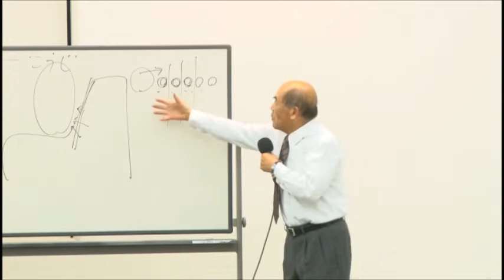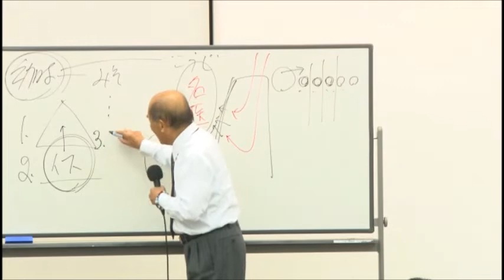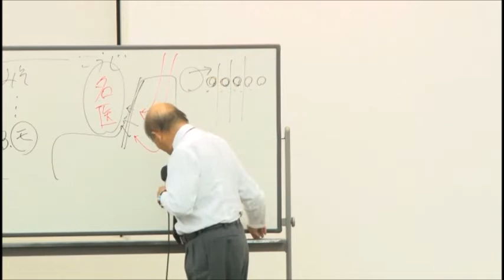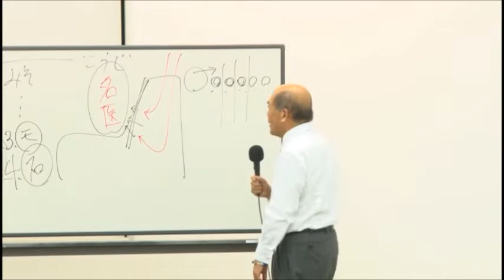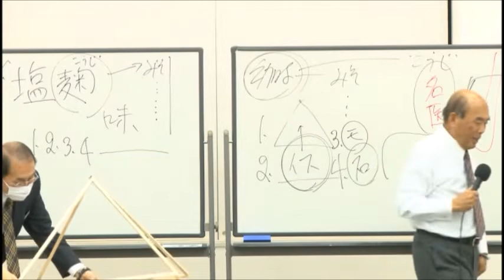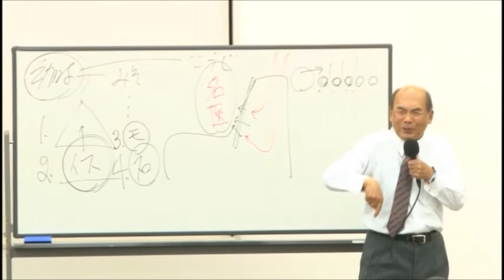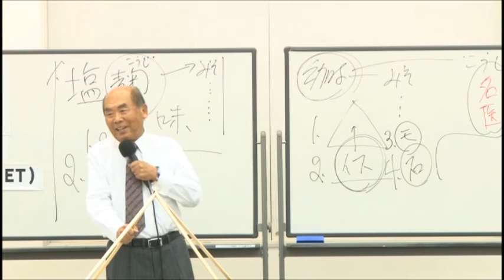宇野正美 モーツァルトの音楽は宇宙から舞い降りた曲である